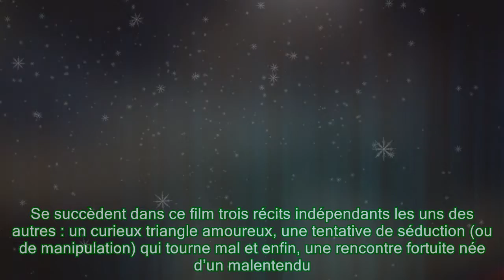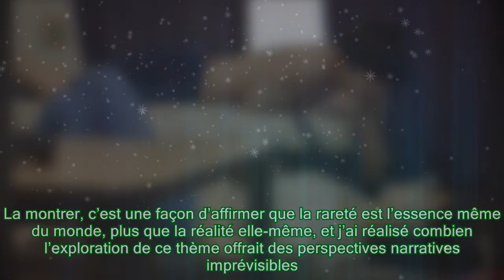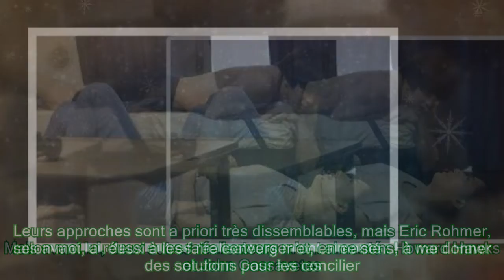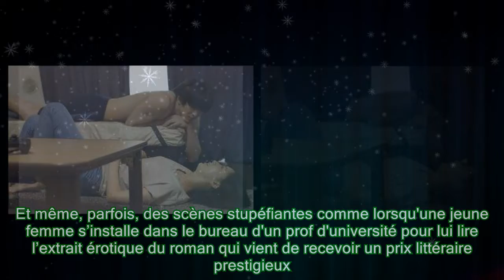« Contes du hasard et autres fantaisies » : Ryusuke Hamaguchi trouve en Rohmer sa bonne étoile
,Cinéma,Sorties cinéma,jacques « Contes du hasard et autres fantaisies » : Ryusuke Hamaguchi trouve en Rohmer sa bonne étoile « Prenez plaisir à être surpris par l’inattendu du monde. » Telle est l’invitation de Ryusuke Hamaguch